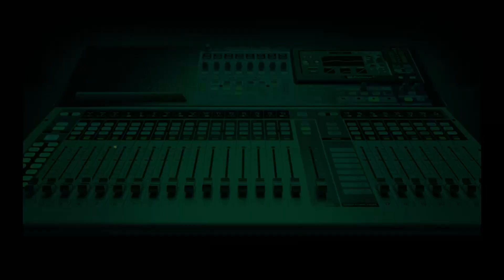Confession: My Husband Wants to Use His Manhood for Money Ritual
What would you do if you were in her shoes?

This disturbed wife explains her predicament to Joyce Onyemuwa on Confessions Thursday on the Sunny Side; her husband wants to "fast-forward" his destiny by sacrificing himself.